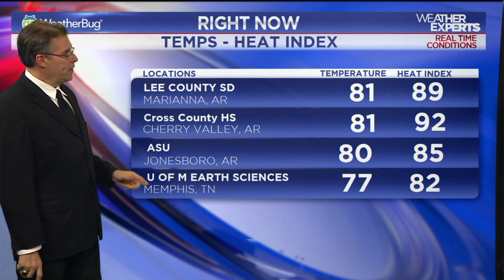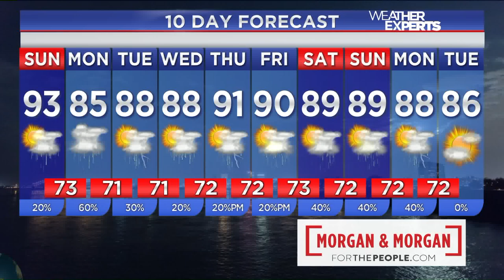WREG-TV Weather: Winter in the Rockies, Summer in the Mid-South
WREG Meteorologist Austen Onek offering Topeka West High School class of 86 classmate Dawn Sherman a chance to get out of the chilly "summertime" temperatures of the Rockies for some authentic REAL summer temperatures in the MidSouth. OffersOpen .